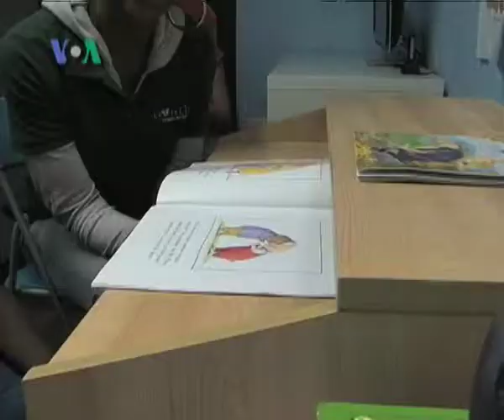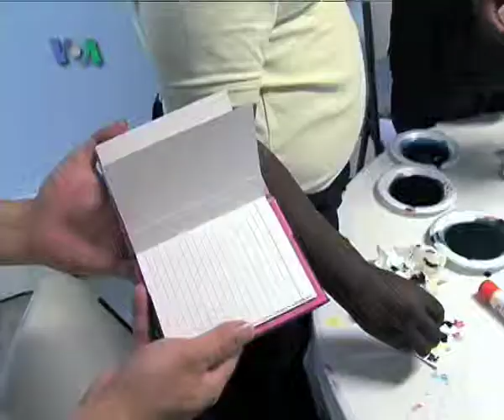'Little Lights:' Bimbingan bagi Anak & Remaja Ibukota - Dunia Kita Ep. Paskah 2011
Steve Park, warga Amerika keturunan Korea, mendirikan pusat kursus dan pelatihan gratis ini, untuk membantu anak-anak kurang mampu di ibukota, meningkatkan prestasi akademik mereka.